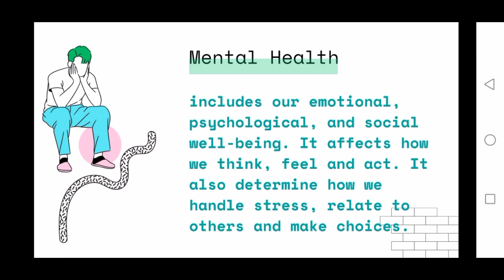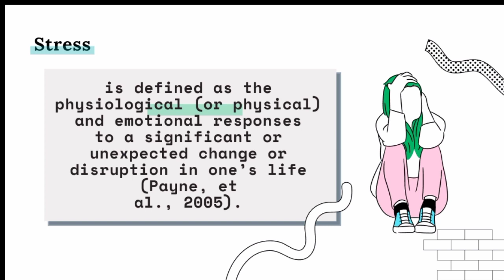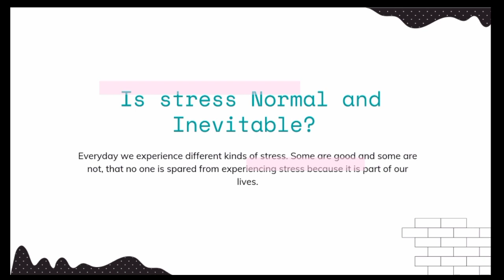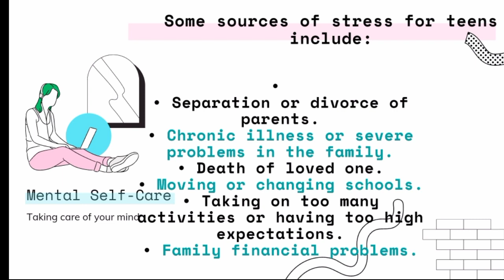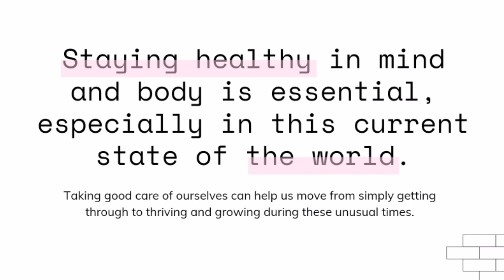Part 1/3 : Mental Health and Understanding Stress | Health 7 Quarter 3- Recorded Lesson